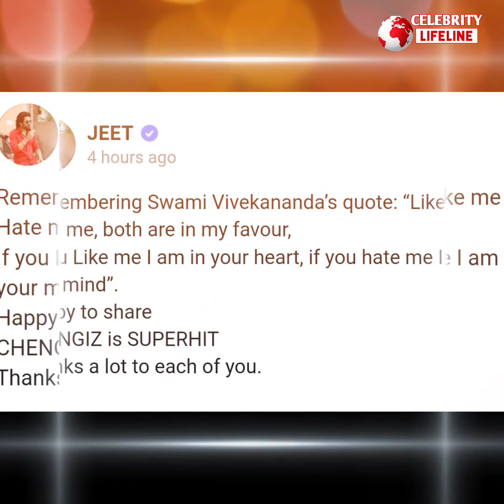চেঙ্গিজ সুপারহিট! চেঙ্গিজ বিতর্কে অবশেষে মুখ খুললেন জিৎ । কি বলল?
চেঙ্গিজ সুপারহিট! চেঙ্গিজ বিতর্কে অবশেষে মুখ খুললেন জিৎ । কি বলল? celebritylifeline jeet chengiz movie box office collection.